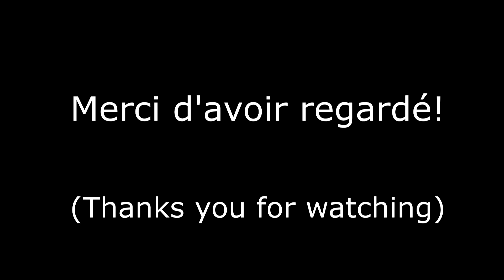[FS 17] Universal 445 DTC + sarcleuse (vidéo montage)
Voici une petite vidéo montage réalisée par mes soins.

--Les liens des mods ainsi que certaines informations sont sur mon site internet

--Mon skype:        Loic.joseph88